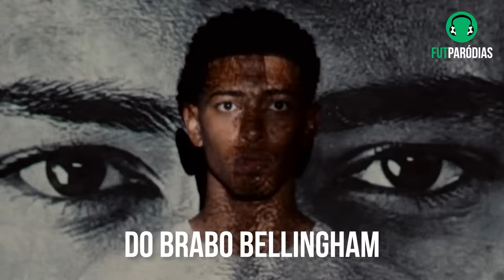♫ BELLINGHAM: O INEVITÁVEL! | Paródia I'm an Albatraoz - AronChupa, Little Sis Nora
Uma paródia de futebol da música "I'm an Albatraoz" de AronChupa ft. Little Sis Nora. Jude Bellingham tá voando nesse começo de temporada! O meia inglês de apenas 20 anos chegou no Real Madrid como a maior contratação dos merengues pra temporada e parece que já veste a camisa do Real a muito tempo! Ele pegou a camisa 5 que foi simplesmente de Zidane e não sentiu peso nenhum, tá fazendo gol a rodo tanto na La Liga quanto na Champions, e no fim de semana decidiu o El Clásico com dois gols. E a comemoração do Tamanduá já viralizou, é o Bellingol!

LETRA:

Jude Bellingham é o nome
De quem veio igual ciclone
Já é dono do Real
O guri é mau

A 5 ele pegou
Do Zidane e nem pesou
Moscou, o Jude vrau
O cara é o Bellingol

Vai, faça já, faça o tamanduá
Vai, faça já
É o Bellingol

Só faz
Vai, faça já
É o Bellingol

Juntou com o Vini no Real
Dupla quase ilegal
Tomeli, tome, tome gol
Brinca o Vini e o Bellingol

O homi só tem 20
E é um artista igual Da Vinci
Agora no Real

Vai, faça já, faz o tamanduá
Faz o tamanduá
É o Bellingol

Só faz
Faz o tamanduá
É o Bellingol

Eu já sou fã
Do homi da nação bretã
Do brabo Bellingham

É o Bellingham
Cheio dos kaboom
Todo dia
Na La Liga
Na Champinha

É o Bellingol
Vai, faça já
É o Bellingol

Só faz
Vai, vai, vai, vai
É o Bellingol
Gol!